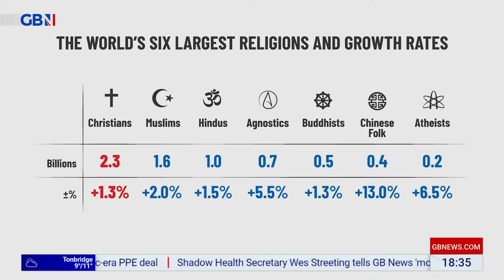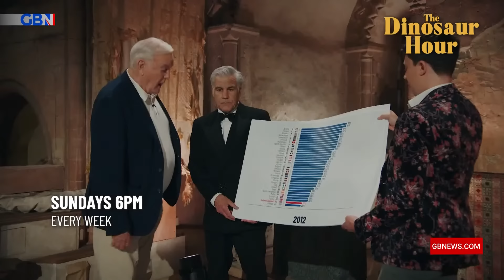The Dinosaur Hour | Sunday 17th December